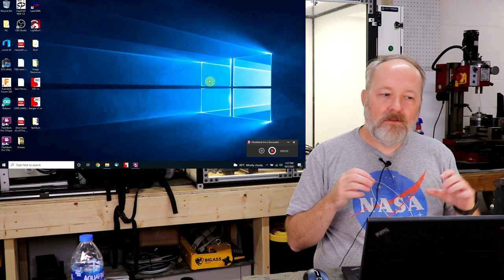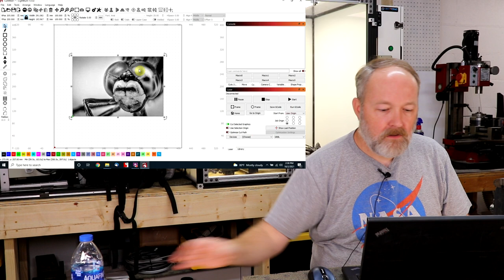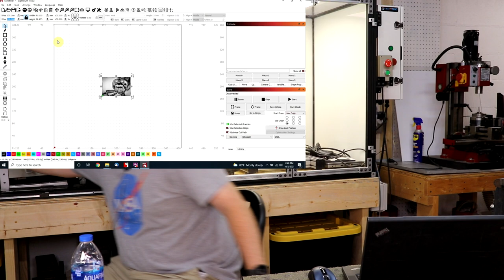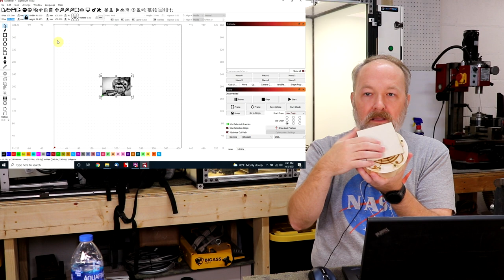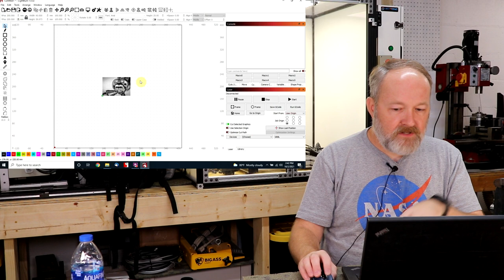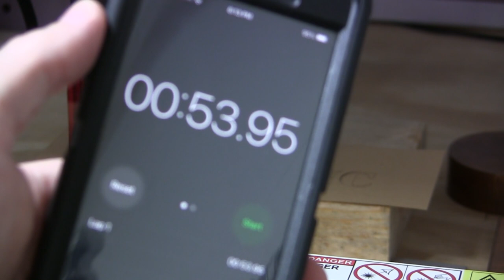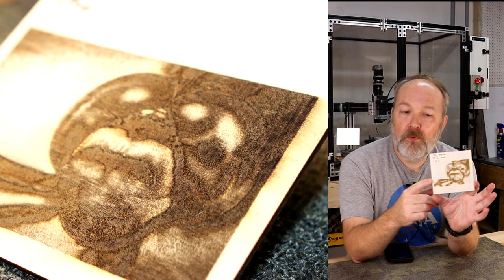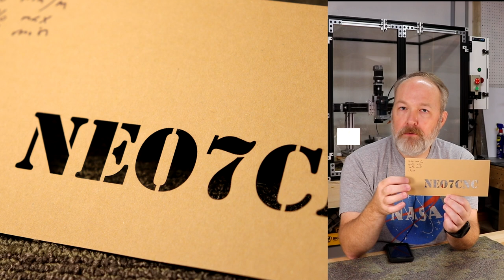Answering Your Desktop LED Laser Questions - Deep Dive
This is an unusually long video but I wanted to cover as much as possible. I wanted you to have a basic understanding  about a desktop LED laser so you'll have a realistic idea of what to expect if you decide to get one.  Time stamps will be in the pinned comment so you can jump around in the video.

Atomstack A5 Pro Laser Engraver (check each for best price)

Original Neo7CNC website post on the Atomstack A5 Pro review

Visit the Neo7CNC Amazon page for the all the materials and tools I use with Lasers

Additional items used in the video:
Wood squares
Kraft paper tags
Painted aluminum business card sized blanks
Stainless steel business card sized blanks

6" inline blower
6" duct kit
6" flange
6" blast gate